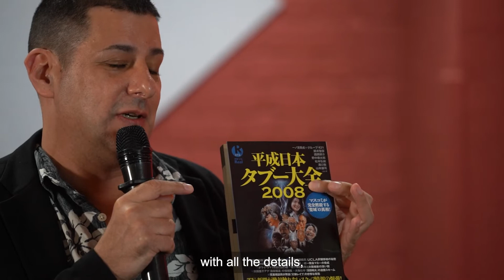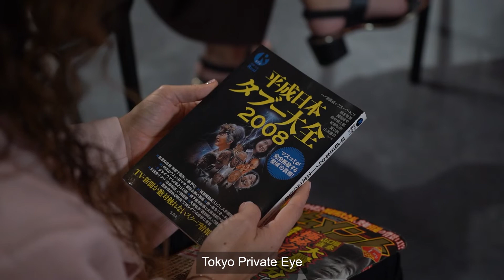Redhill Conversations 2022 I Jake Adelstein, Author of Tokyo Vice: The Full Scoop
Through our Redhill Conversations series, we aim to annually host noteworthy speakers from around the world to inspire, motivate, and connect people through sharing pathbreaking stories and engaging discourse.

On October 6, 2022, Redhill invited bestselling author Jake Adelstein to share fascinating stories of his experience as an investigative journalist and his tryst with the Yakuza, which inspired him to write Tokyo Vice. At nineteen, Jake went to Japan in search of opportunity. What he got instead was a life of crime reporting, that is, at the prestigious Yomiuri Shinbun. For twelve years, he covered the seedy side of Japan, where extortion, murder, human trafficking, and corruption were as rampant as ramen noodles. But when his final scoop brought him face to face with Japan’s most infamous yakuza boss—and the threat of death for him and his family—Adelstein decided to step down... momentarily. Then, he fought back.